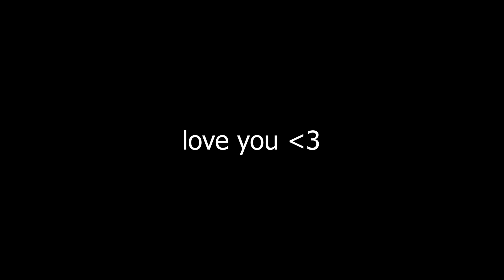Smoothest Max Sensitivity Sniper... (+ handcam)